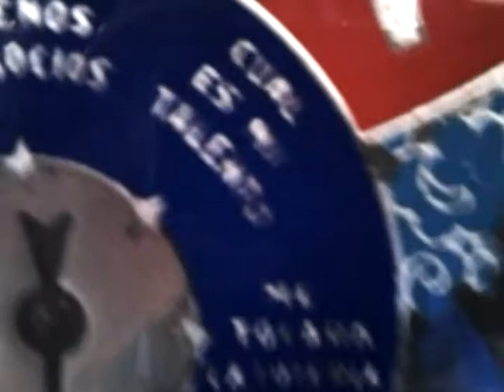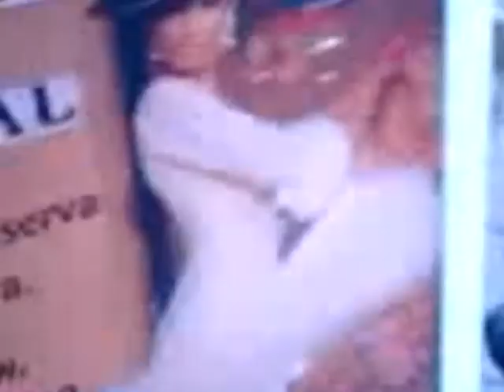CAP. 3 SEVILLA -CRÓNICAS DEL MÓVIL..avi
Episodio tres de la nueva serie de televisión grabada desde el móvil, con todo lo que acompaña a cada viaje de Javier Botía y su discípulo Gabriel por toda España haciendo mentalismo. Sevilla.